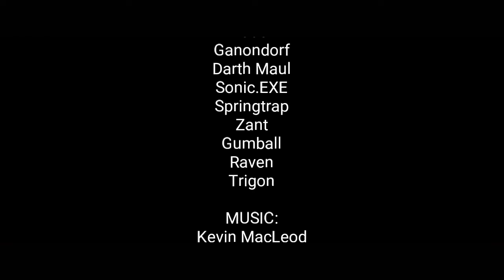The Dark Forces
The war is at hand, Keith and Midna are gathering the rest of their allies to take on the Anti-Hero Gumball, Raven and her evil father Trigon.